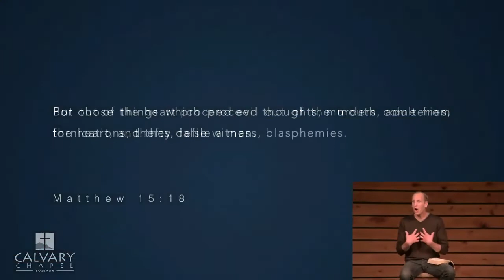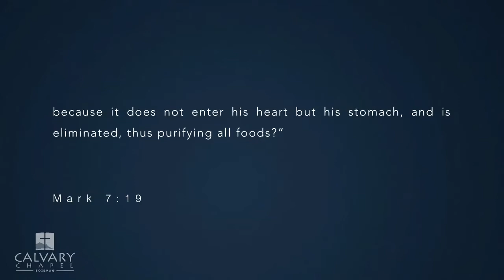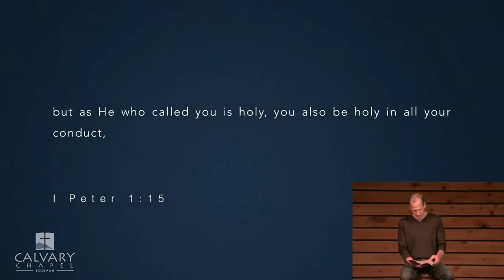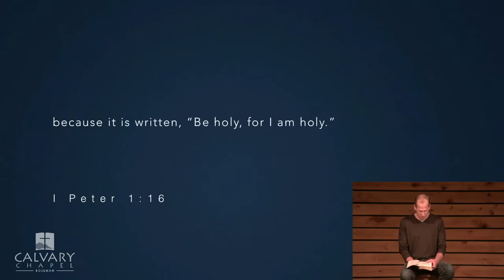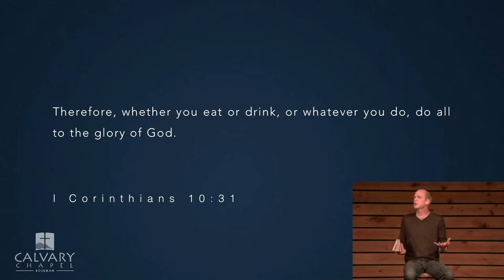10/27/21 - Leviticus 11-12